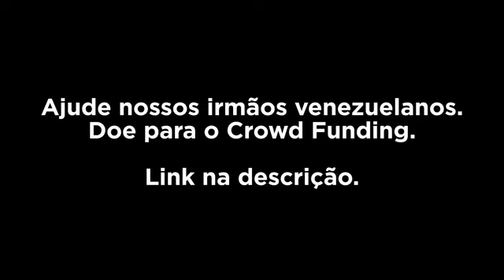Isso explica porque somos a América Latrina.